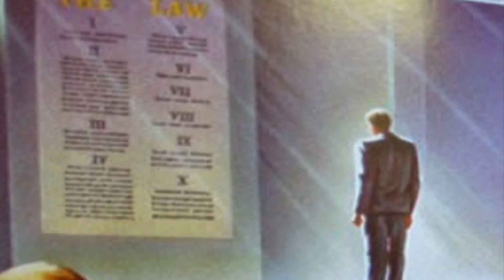Live Right so God Won’t say these words to You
The greatest words God can say to you is well done "My faithful servant and enter into the joy of the Lord.